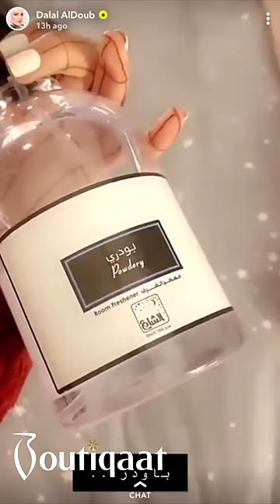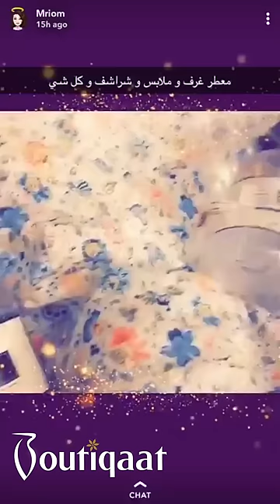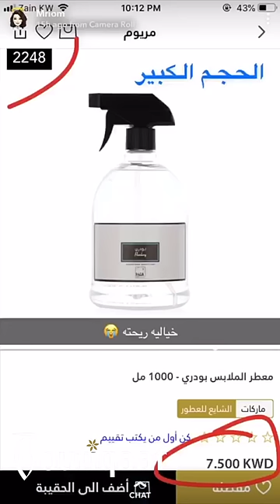Celebrity Coverage on Al Shaya Perfumes |Boutiqaat - تغطية مشاهير بوتيكات على الشايع للعطور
400+ exclusive partnerships with the region’s celebrities & influencers